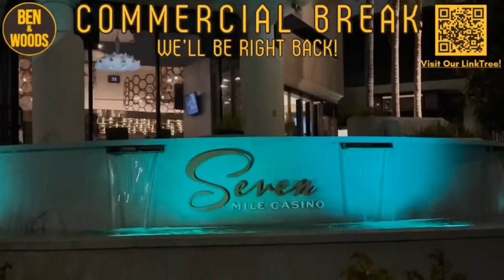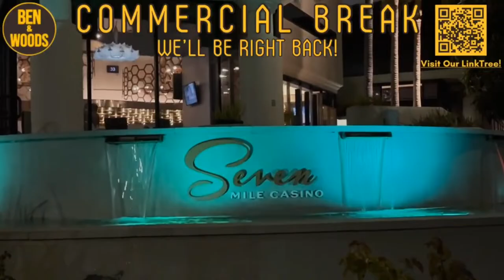April 19th, 2024 - Padres Get Set To Host The Blue Jays | Mike Shildt Joins The Show!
Catch us weekdays on 97.3 The Fan from 6-10am PST as we try to entertain you and talk about our beloved San Diego Padres!

Chapters
0:00 Foreplay
24:15 Ben Sets The Menu
40:47 “Padres Are Pretty Good”
1:01:45 Woods Thought He Was Watching Playoffs Last Night
1:24:55 Don’t (And DO) Do This
1:41:20 Uncle Teddy Retiring
2:02:07 Jake Mintz
2:26:00 Balanced vs Unbalanced Schedule
2:41:30 The Reindl Report
3:01:52 Mike Shildt
3:25:02 Reaction To Shildt
3:40:58 Weekend Plans

Join our Ben & Woods Tier 1 discord and chat with the community throughout our show, during Padres games, or whenever you'd like!

Did you know Ben & Woods are on Cameo now??

Give us a follow and watch on Twitch!